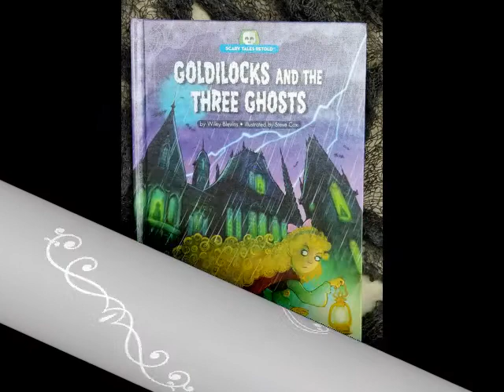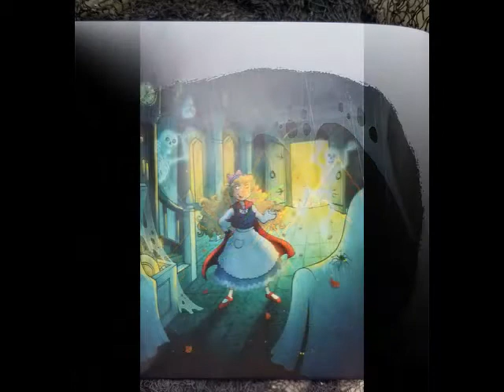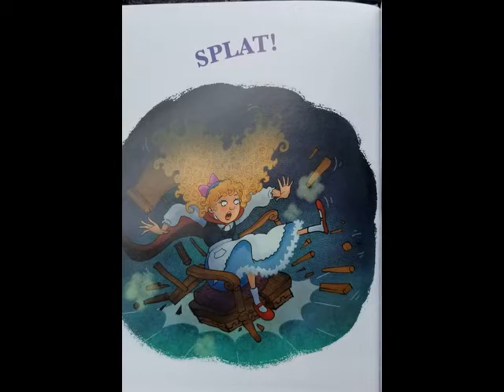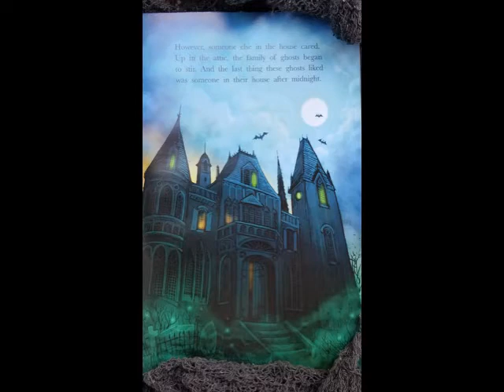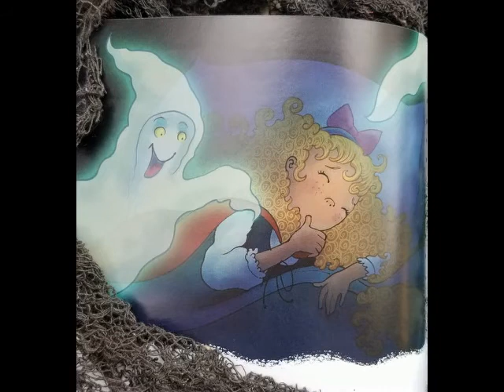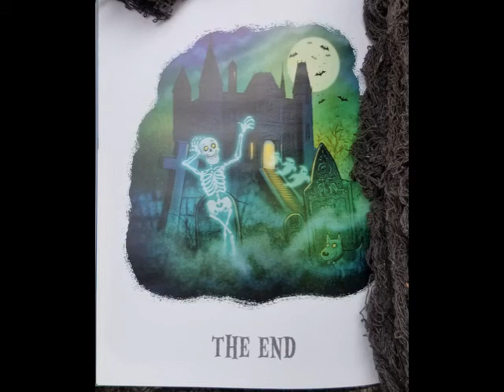Goldilocks and the Three Ghost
Made this video with TopView Video Uploader .